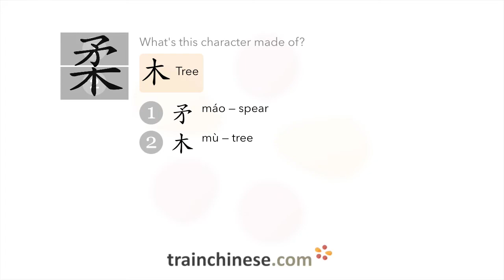How to write 柔 (róu) – soft; gentle – stroke order, radical, examples and spoken audio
Learn how to write 柔. 柔 (róu) is a Chinese character meaning "soft; gentle". or in our apps – just search "trainchinese" in the iOS or Android app stores. This character is not encountered frequently in Mandarin Chinese.It's from Revised HSK Level 5, the second-highest HSK level.